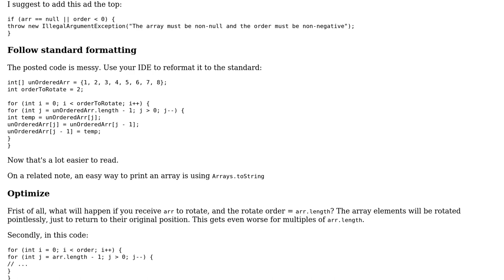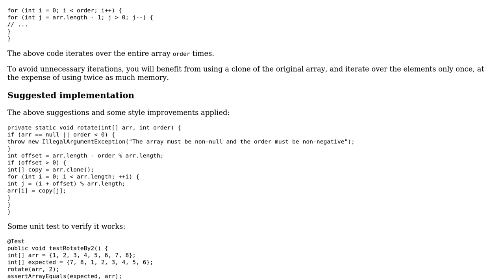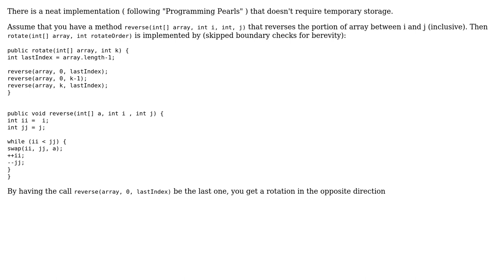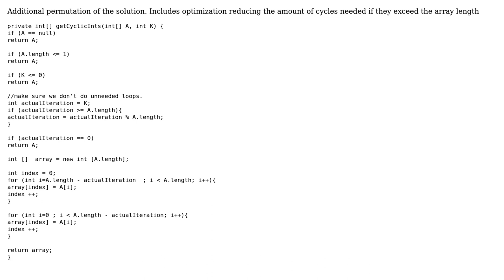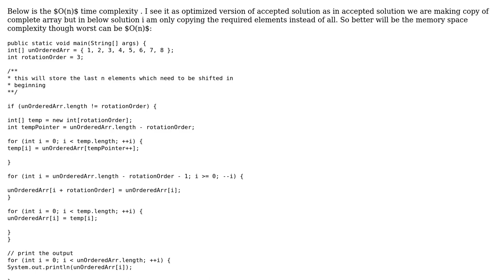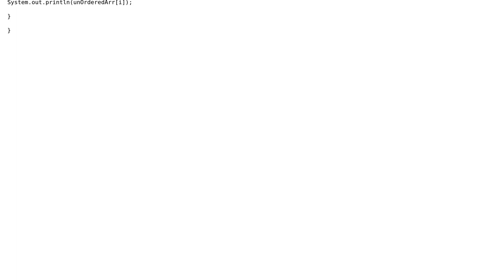Code Review: Rotating an array by position n (6 Solutions!!)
Code Review: Rotating an array by position n

With thanks & praise to God, and with thanks to the many people who have made this project possible! | Content (except music & images) licensed under CC BY-SA | Music | Images & others | With thanks to user M Sach user janos user Jamal user Harshal Shinde user dogood user David Soroko user Banthar user alecxe user Abbas and the Stack Exchange Network Trademarks are property of their respective owners. You are responsible for your own actions.